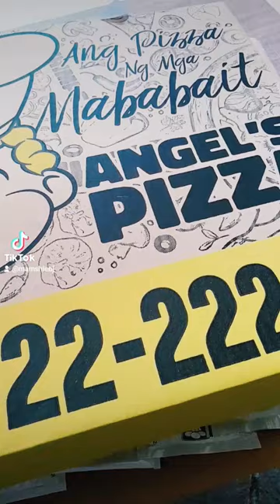Happy Sunday po!